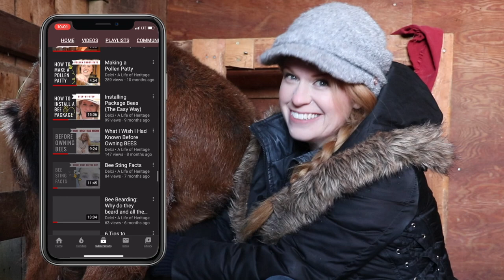SHOULD You Give Copper Boluses to Your Goats? | How OFTEN Should You Give Copper to Goats? Goat Care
You may know that copper is really important for your goats but you also may be wondering if you SHOULD give copper to your goats and if so, how often.

This video will answer those questions.

📖 Read the Info:
If you prefer to read information, you can check out these as well:

Are Copper Boluses Safe for Pregnant Goats?